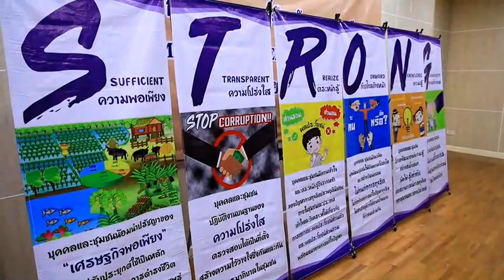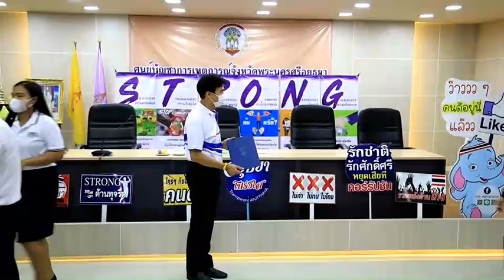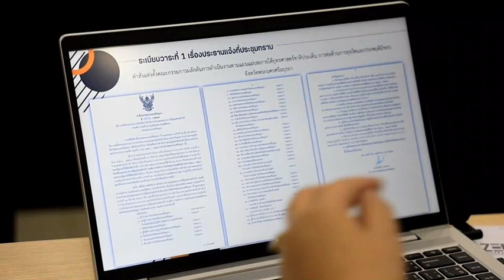ผู้ว่าฯพระนครศรีอยุธยา นำทุกภาคส่วนร่วมประกาศเจตนารมณ์ เนื่องในวันต่อต้านคอร์รัปชั่นสากล (ประเทศไทย)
อยุธยา - ผู้ว่าฯ จังหวัดพระนครศรีอยุธยา นำทุกภาคส่วนร่วมประกาศเจตนารมณ์ เนื่องในวันต่อต้านคอร์รัปชั่นสากล (ประเทศไทย) ภายใต้แนวความคิด Zero Tolerance ไม่ทำ ไม่ทน ไม่เฉย รวมไทยต้านโกง

วันที่ 9 ธันวาคม 2565 เวลา 10.00 น. นายนิวัฒน์ รุ่งสาคร ผู้ว่าราชการจังหวัดพระนครศรีอยุธยา เป็นประธานฯ นำหัวหน้าส่วนราชการ ตัวแทนองค์กร สื่อมวลชน และภาคเอกชน เข้าร่วมประกาศเจตนารมณ์เนื่องในวันต่อต้านคอร์รัปชันสากล (ประเทศไทย) โดยมี พลเอก ประยุทธ์ จันทร์โอชา นายกรัฐมนตรี เป็นประธานถ่ายทอดสดผ่าน Facebook พร้อมกันทั่วประเทศ

จากนั้น ผู้ว่าราชการจังหวัดพระนครศรีอยุธยา ได้เป็นประธานมอบรางวัลการประเมินคุณธรรมและความโปร่งใส ในการดำเนินการของหน่วยงานภาครัฐ ประจำปี 2565 ประกอบด้วยองค์กรปกครองส่วนท้องถิ่น 27 แห่ง และจังหวัดพระนครศรีอยุธยา 1 แห่ง รวม 28 แห่ง เพื่อเป็นการยกย่องเชิดชูเกียรติ ซึ่งได้ผลการประเมินอยู่ในระดับ AA ณ ห้องประชุมอโยธยา ศาลากลางจังหวัดพระนครศรีอยุธยา จังหวัดพระนครศรีอยุธยา

โดย นายนิวัฒน์ รุ่งสาคร ผู้ว่าราชการจังหวัดฯ กล่าวว่า จ.พระนครศรีอยุธยา ร่วมกับ สำนักงาน ป.ป.ช ได้มีการตั้งคณะกรรมการผลักดันการดำเนินงานตามแผนแม่บทภายใต้ยุทธศาสตร์ชาติ ประเด็นการต่อต้านการทุจริตและประพฤติมิชอบจังหวัดพระนครศรีอยุธยา โดยจะวางแนวทางการสร้างการรับรู้ กระตุ้นให้ภาครัฐ เอกชน สร้างจิตสำนึก ในการต่อต้านทุจริต อันจะทำให้เกิดความตระหนักถึงการทำงานด้วยความซื่อสัตย์ อันจะเป็นต้นทางของการขจัดการทุจริต และเริ่มปลูกฝังในระดับเยาวชนไปถึงองค์กร โดยให้ตั้งคณะทำงานชุดเล็กแต่ละด้าน เพื่อให้เกิดผลเป็นรูปธรรม โดยจะมีภารกิจที่สำคัญในการจัดทำแผน ส่งเสริมและสนับสนุน สอดส่อง กำกับดูแล และรณรงค์การมีส่วนร่วมต่อการต้านทุจริต ท้งนี้ โดยจะถอดบทเรียนหน่วยงานที่มีผลการประเมินในปี 2565 ระดับ AA มาเป็นพี่เลี้ยงในการอบรมหน่วยงานที่ยังไม่ผ่านการประเมินให้มีประสิทธิภาพมากยิ่งขึ้นเรื่อยๆ โดยเฉาะองค์บริหารส่วนตำบลบ้านพลับ อำเภอบางปะอิน ได้อันดับที่ 1 ของจังหวัดและของประเทศ ได้คะแนนเต็ม 100 คะแนน มาช่วยถอดบทเรียนการดำเนินงานต่อไป

เดชา   อุ่นขาว  รายงานจากอยุธยา